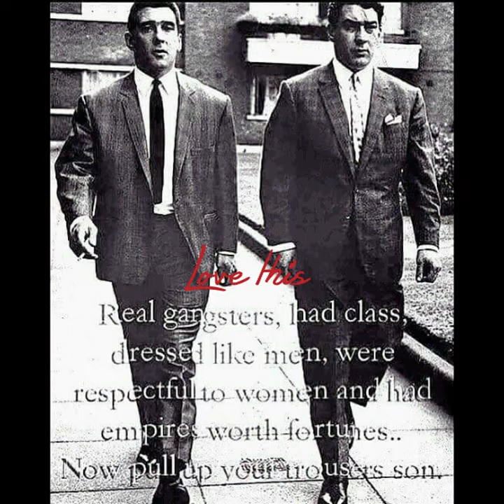The Kray Twins in pictures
A compilation of the Notorious Krays through the years. The Kray Twins were British gangsters in the 1960s, they ran London with an iron fist. They were sentenced to life imprisonment for the Murders of Jack 'the hat' Mcvitie and George Cornell. There fame and Notoriety still grew while they were in prison. A very interesting part of British history